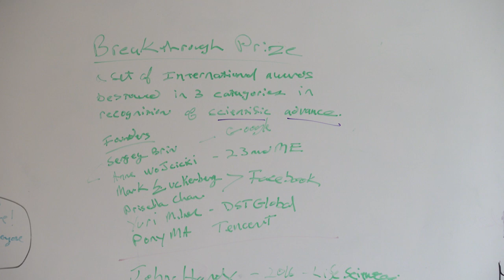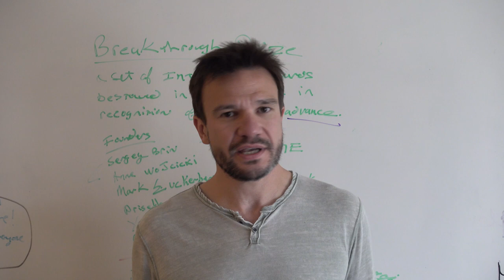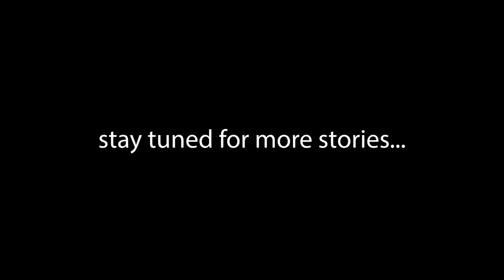Breakthrough Prize Award Winner John Hardy FRS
I gave John Hardy, the 2015 Breakthrough prize award winner a ride to the airport last week. He won the award for his work on dissecting the root causes of Alzheimers, Parkinsons and frontotemporal dementia.

The Breakthrough Prize started in 2013 and is funded by very big names in tech; Mark Zuckerberg, Pricilla Chan, Anne Wojcicki, Sergey Brin, Yuri Milner, and Pony Ma.